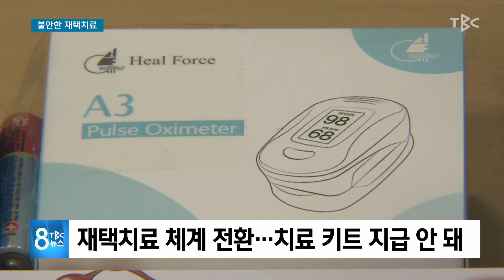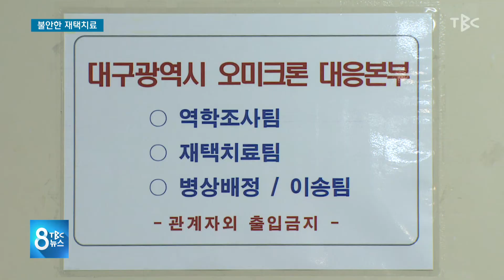불안한 재택치료 220214 [TBC-띠비띠]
재택치료 체계 전환 치료 키트 지급 안 돼